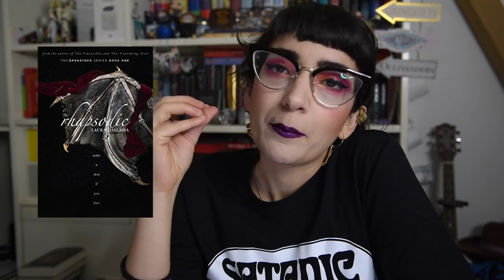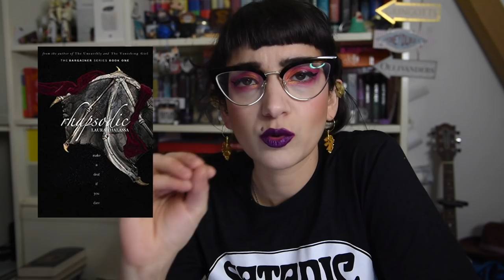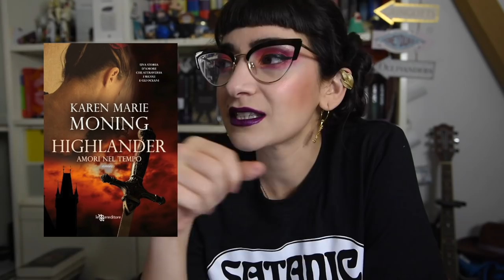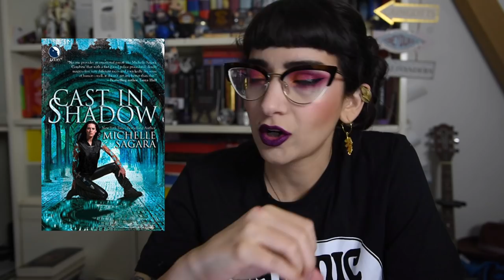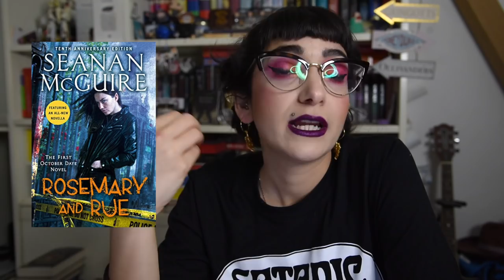Se ti è piaciuto LA CORTE DI ROSE E SPINE o IL PRINCIPE CRUDELE… potrebbero piacerti questi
Oggi qualche consiglio a tema fatine/fae, tra romance, trash e imprescindibili.. se vi è piaciuto La Corte di Rose e spine o Il Principe Crudele o siete rimasti affascinati da questi mondi e queste creature, questi libri potrebbero fare al caso vostro!

LIBRI CITATI:
The Faerie Guardian
October Daye
Rhapsodic
Wicked Lovely
Cast in shadows
Amori nel tempo
 Un bacio nell’ombra